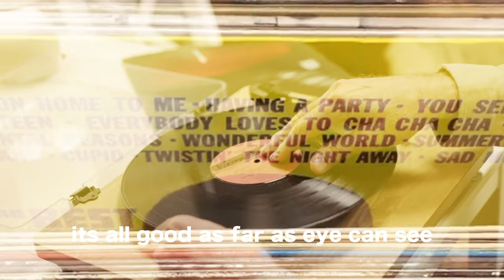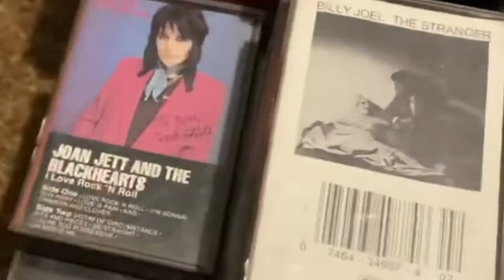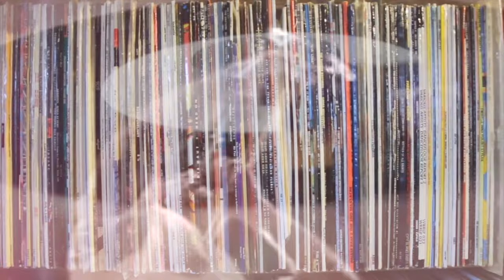"Too Sentimental" from the Sonic Tonic album by Bim Skala Bim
Track 2 from the Bim Skala Bim album Sonic Tonic  released in June of 2021 by Specializedproject.com and Jump UP! records.
Sonic Tonic, was ‘donated’ to The Specialized Project in order to support their fund raising for teen cancer support and mental health charities All the tracks are exclusive to the album.
On 29th May 2021 Bim Skala Bim hosted a virtual listening party which featured music videos for each song.